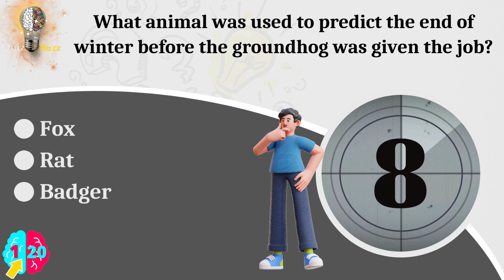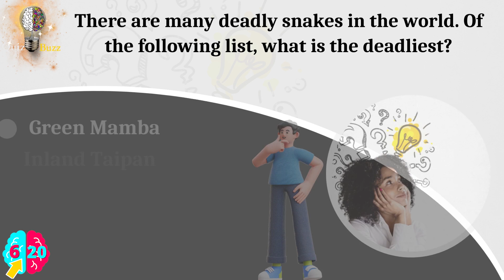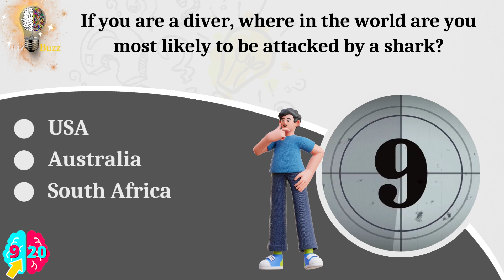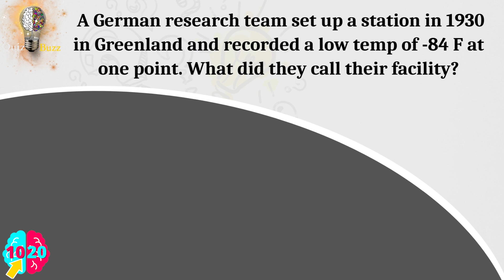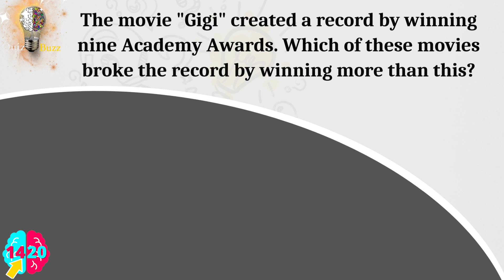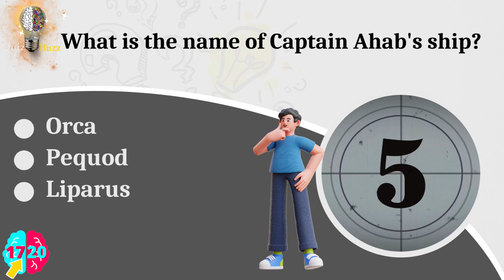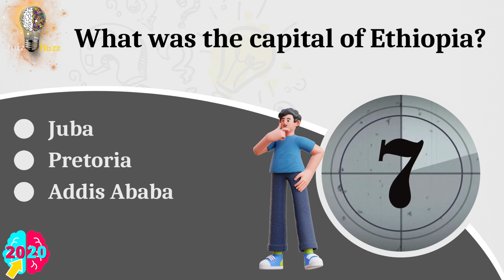General Knowledge Quiz| Can You Answer more Than 17/20 Questions⁉️ Pub Quiz 🔴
Chapters
00:00 Intro
00:27 Question 1- What animal was used to predict the end of winter before the groundhog was given the job?
00:45  Question 2- Which of these is not a state that borders Canada?
01:03 Question 3- Who was the first founder of Egypt?
01:21 Question  4- What is the fiery name given to the famous Civil War General Sherman's military tactics?
01:39 Question  5- Can you tell me the coldest place recorded since records began?
01:57 Question  6- There are many deadly snakes in the world. Of the following list, what is the deadliest?
02:15 Question 7- According to their GDP (Gross Domestic Product) per capita, which of these countries is the richest?
02:33 Question 8-  What was the fastest fighter aircraft of World War II?
02:51 Question 9- If you are a diver, where in the world are you most likely to be attacked by a shark?
03:11 Question 10- A German research team set up a station in 1930 in Greenland and recorded a low temp of -84 F at one point. What did they call their facility?
03:29 Question 11-  What was the first feature-length Hollywood movie to have some sound?
03:47 Question 12-  How big were the first permanent, machine-made dental caps to be put on an elephant in Canada?
04:05 Question 13- Michel Lotito was recognized for having the world's strangest diet in 2006. What did he eat that was so unique?
04:23 Question 14- The movie "Gigi" created a record by winning nine Academy Awards. Which of these movies broke the record by winning more than this?
04:41 Question 15- What was the bloodiest modern battle of the 20th century (most deaths)?
04:59 Question 16- What was the first modern board game to be internationally famous?
05:17 Question 17- What is the name of Captain Ahab's ship?
05:35 Question 18- What 1991 film won the best film, actor, actress, and director Oscars?
05:53 Question 19- Which US president was defeated by Roosevelt in the 1932 election?
06:11 Question 20- What was the capital of Ethiopia?

general_knowledge MCQ multiple_choice quiz trivia General General General Knowledge Quiz| Can You Answer more Than 17/20 Questions⁉️ Pub Quiz 🔴